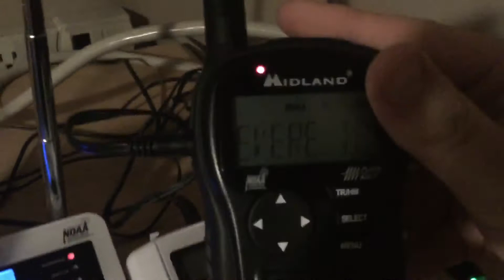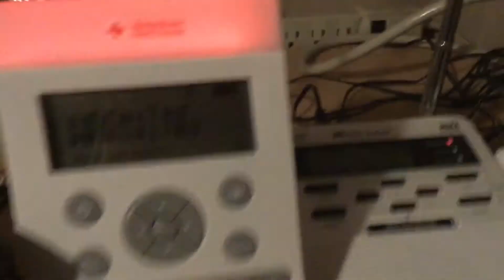EAS #194 Severe Thunderstorm Warning